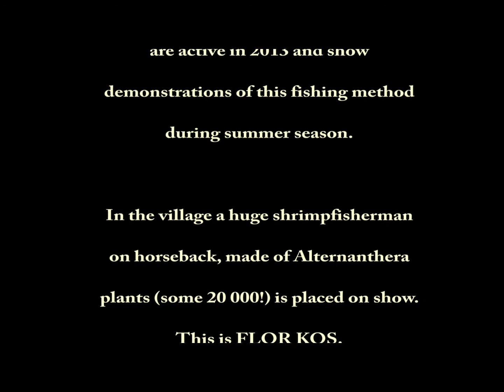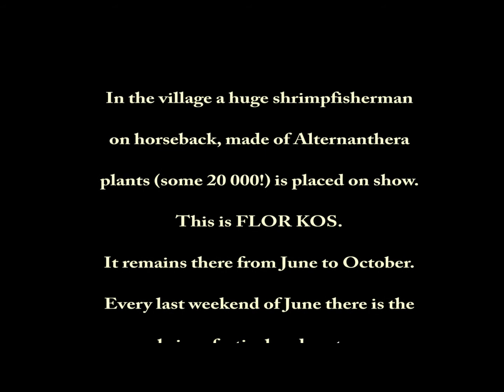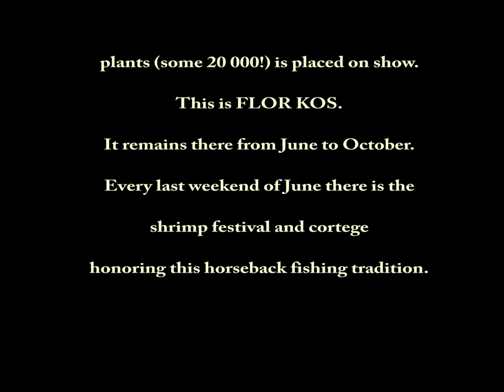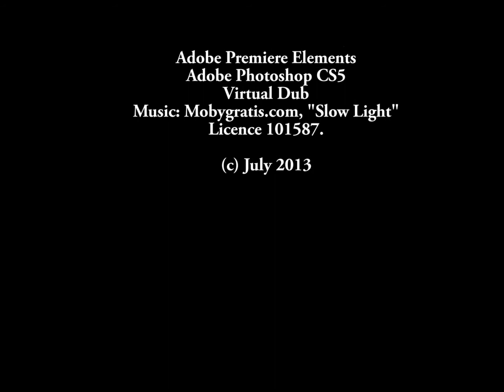Flor Kos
Shrimpfishermen on horseback at Oostduinkerke, Belgium. Folklore,
cultural heritage.